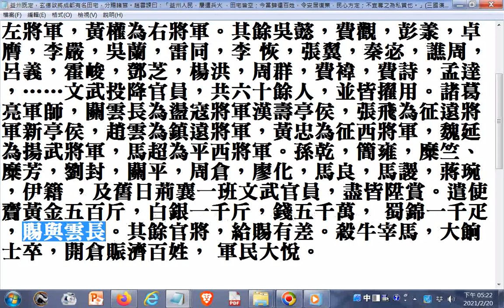益州既定，玄德欲將成都有名田宅，分賜諸官。趙雲諫曰：「益州人民，屢遭兵火 ，田宅皆空；今當歸還百姓，令安居復業，民心方定；不宜奪之為私賞也。」三國演義第66回含趙子龍是益州百姓的貴人，孔明對刑罰的看法